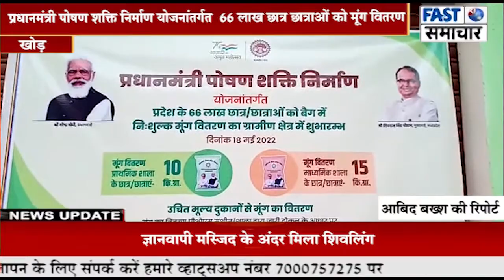66 लाख छात्र छात्राओं को निशुल्क मूंग वितरण कार्यक्रम का किया शुभारम्भ